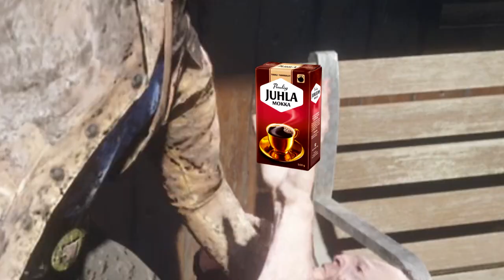Opettavaiset Simulaattorit - Red Dead Redemption 2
"Sensuroitu versio